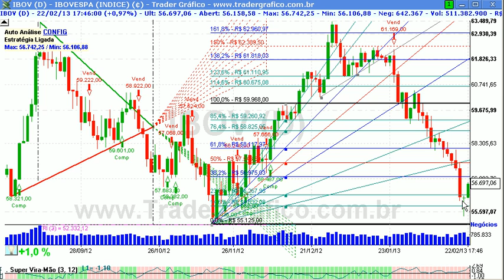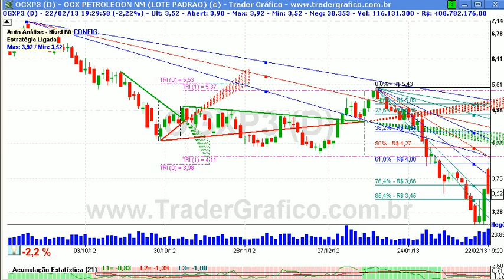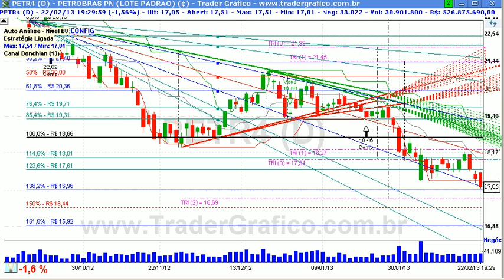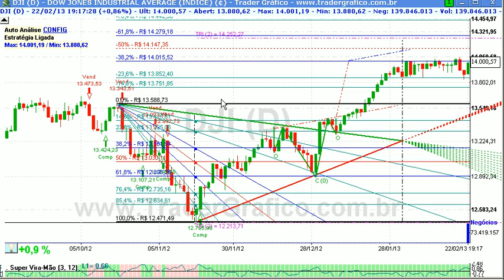Giro de Mercado em 5 min - para 25/02/13